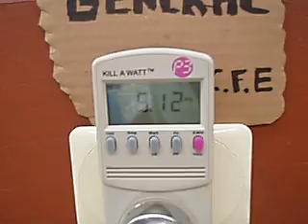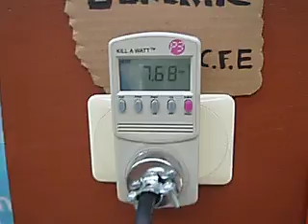ML 47882383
Video Migrado